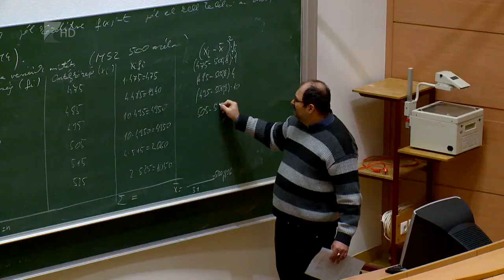Gyakorlatorientált járműmérnöki szak - Kölcsey Televízió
Februártól várhatóan már duális formában is lehet tanulni a Nyíregyházi Egyetem járműmérnöki szakán. Az intézmény úgy látja, a képzésben részt vevő cégekkel való együttműködésből mindenki profitálhat. Közben a gyakorlatorientáltságra építenének új, kooperatív képzéseikkel is, amelyek akár már ősszel elindulhatnak.